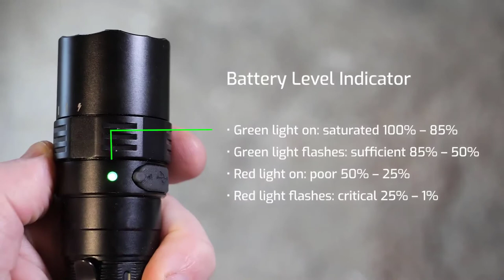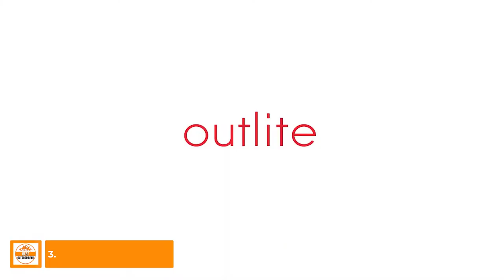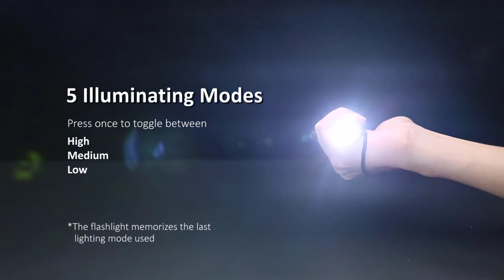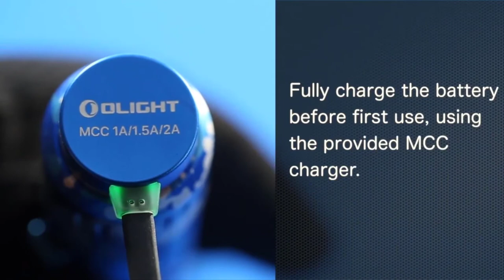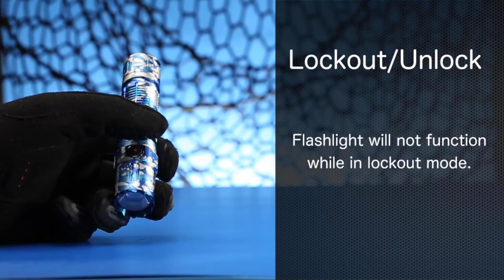TOP 10 BEST TACTICAL FLASHLIGHTS ON AMAZON 2024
These are the Best Tactical Flashlights in 2024 based on Price, Durability, Performance, and more.

🟩 10. GearLight S1200 LED Flashlight

🟩 9. Fenix PD40R V2.0 Rechargeable Flashlight

🟩 8. Streamlight 88090 Tactical Flashlight

🟩 7. GearLight S100 LED Pocket Flashlight

🟩 6. Smith & Wesson M&P Night Terror Flashlights

🟩 5. NITECORE MH12S Tactical Flashlight

🟩 4. HAUSBELL 2 Pack Tactical Flashlight

🟩 3. Outlite A100 Tactical Flashlight

🟩 2. BYB F18 Rechargeable Flashlight

🟩 1. Olight M2R Pro Tactical Flashlight

     Associate, I earn from qualifying purchases, meaning no additional cost to you.

     Some of the footage produced in this video is not original content produced by
     Best Outdoor Gear. Portions of stock footage of products were gathered from
     multiple sources including manufacturers, fellow creators, and various other
     sources. If something belongs to you, and you want it to be removed please do not